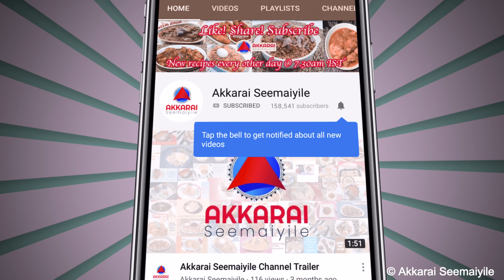Chettinad Specials: Episode : 4 வெண்டைக்காய் புளி மண்டி | Vendakkai Kondaikadalai Puli Mandi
Hi friends, in our chettinad specials series, today we are going to make Vendaikkai Puli Mandi. Okra and black chana are cooked in tamarind water. You can serve this as a side dish for rice or you can mix it with rice and eat. Either way it tastes delicious. Very easy to make. Do try this and let me know your feedback.

Ingredients:

Okra - 250 g
Black chana - ¼ cup
Pearl onions - 20
Garlic - 4 cloves
Tomato - 1
Sambar powder - 1 tbsp
Tamarind water - 1 cup

Method:

Cut the okra into an inch pieces. In a pan, add ½ tbsp of oil and saute the okra pieces for 5-6 minutes on a medium flame and keep it aside. Soak the chana overnight and cook them in a pressure cooker for 3 whistles. Heat a pan, add 2 tbsp of oil. Add mustard seeds, urad dal, cumin seeds, curry leaves and let them splutter. Add the pearl onions and chopped garlic and saute them until the onion gets translucent. Add red chilies and hing and saute. Add chopped tomato and fry until it gets mushy. Add turmeric powder, chili powder, sambar powder and saute them for 2-3 minutes. Add the boiled chana along with the water that you used to boil it. Mix everything together. Add the tamarind water and mix. Add salt to taste. Add the sauteed okra pieces and let everything boil for 5 minutes. Serve it with rice.